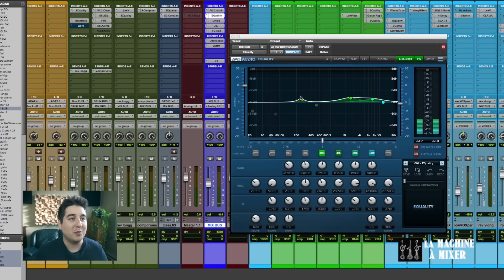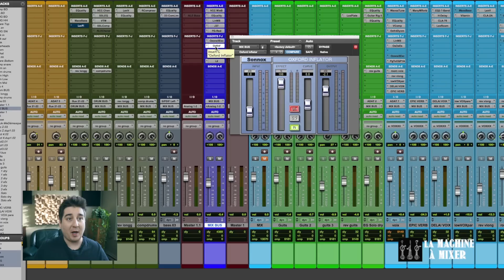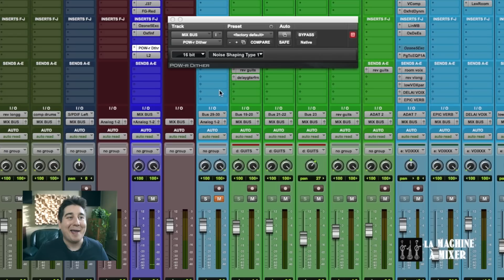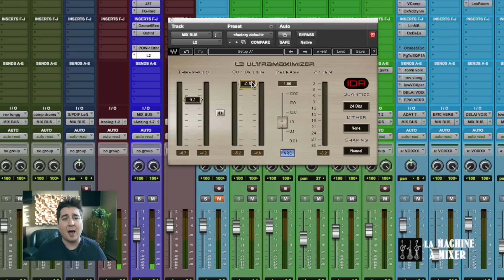PLUGIN REVIEW: L2, de Waves - LaMachineAMixer.com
Dans cette capsule, nous verrons comment utiliser le limiteur L2, de Waves!

Le matériel que je recommande